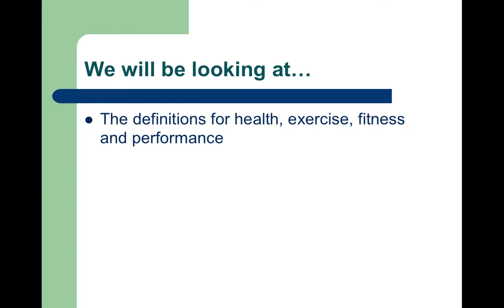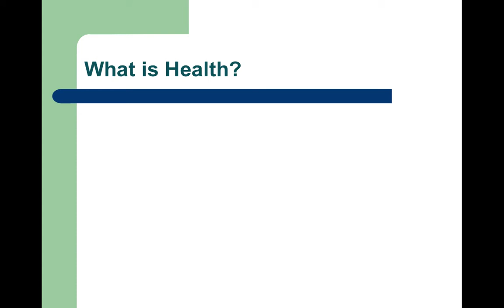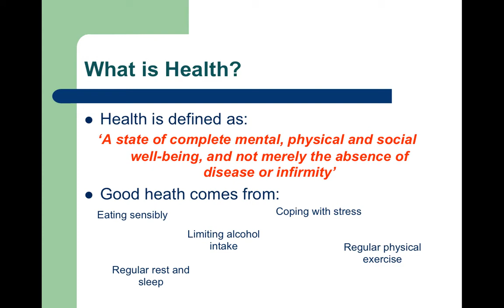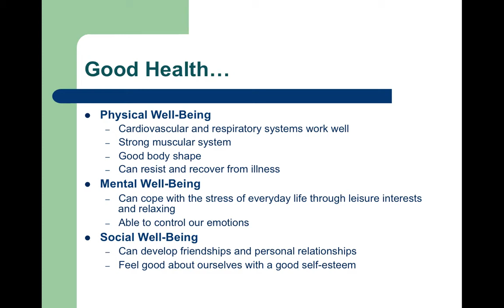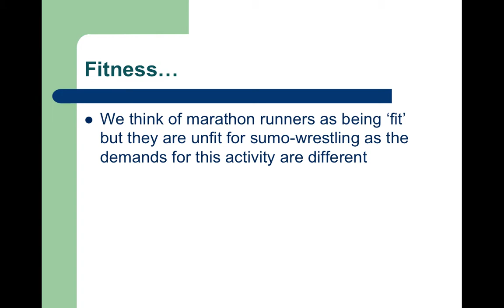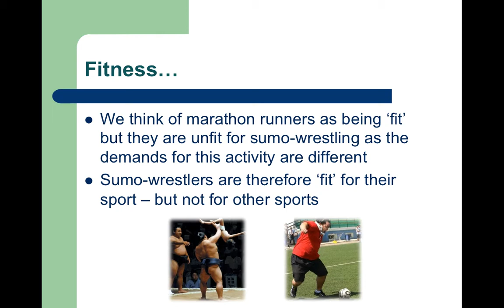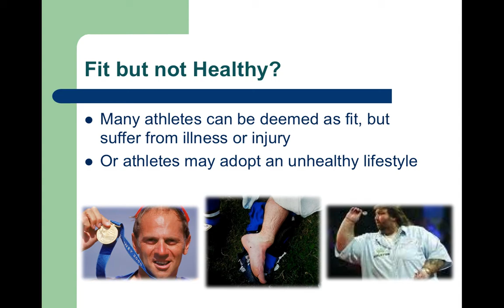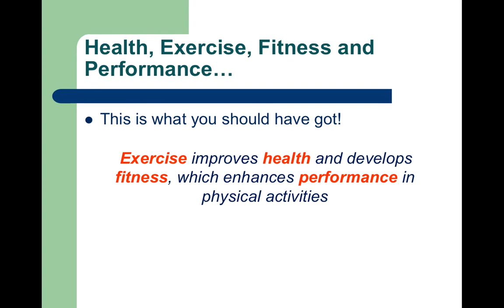Topic 1.1.3: Health, Exercise, Fitness and Performance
Watch the video as many times as you need to in order to fully understand the topic being covered, and then complete your flipped learning mat ready for next lesson